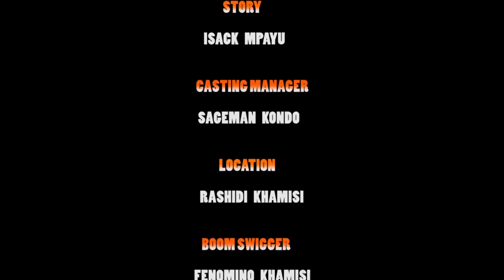DANGA |Full Movie| - Sikudhani Mohammed, Emma Mkango (Official Bongo Movie)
DANGA |Full Movie| - Sikudhani Mohammed, Emma Mkango (Official Bongo Movie) Akim Movies

CAST: Sikudhani Mohammed, Emma Mkango, Janeth Kimambi, Venance Fuime
STORY:  Isack Mpayu
EDITOR: Bayo Vantane
PRODUCER: Isack Mpayu

Bongo Movies, Tanzania Movies, African Movies, Movie, Comedy, Bongo Comedy, comedy, film, steven kanumba, madebe, madebe lidai